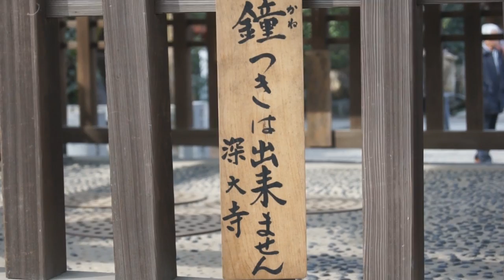Ge Ge Ge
Januaru 2011
sony slt-a55v